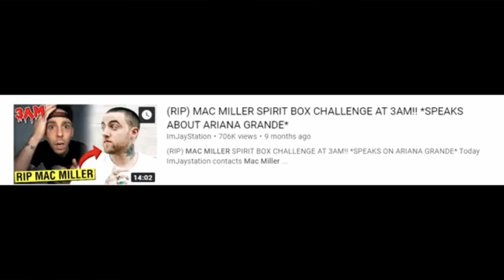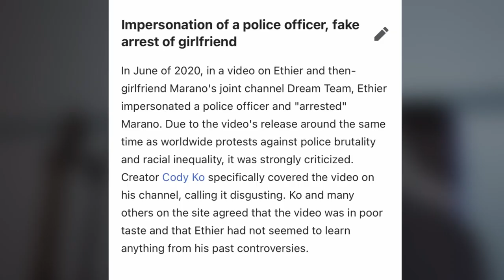JAYSTATION IS OVER... (my opinion)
Thanks for clicking on the video it’s much appreciated!

So this week I’m taking a look at JAYSTATION as it turns out his channel is now ACTUALLY OVER!... or is it?

PROVING DEMONS AREN’T REAL..

Exploring with DANNY crossed the line with this video!

Imjaystation GONE TOO FAR?

If you enjoyed then please give this a thumbs up!